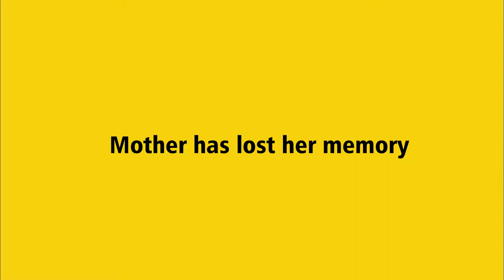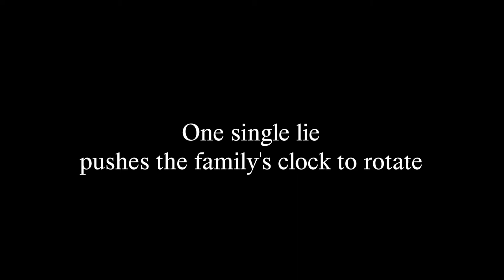Lying to Mom by Katsumi Nojiri - Trailer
Lying to Mom
by Katsumi Nojiri

Japan 2018, DCP, 133 min.

The film will be shown at:
Nippon Connection
19th Japanese Film Festival
Germany
NipponConnection.com